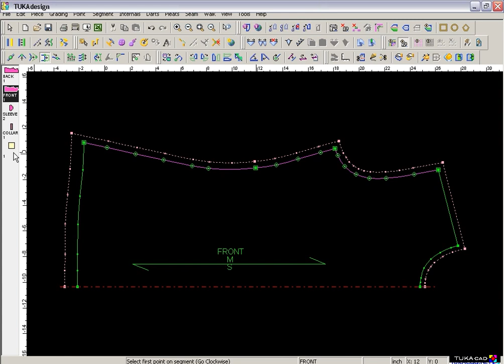हिन्दी - Move Parallel | TUKAdesign Video Help | CAD Pattern Making Software | Hindi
TUKAcad comes with built-in audio / video help for every tool. This video shows how to use the Move Parallel tool. Available in Hindi!